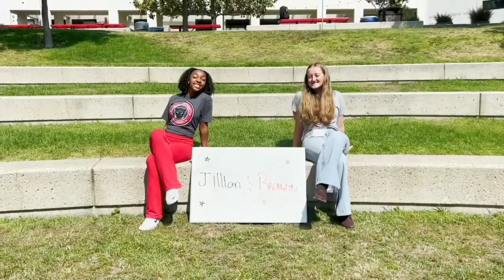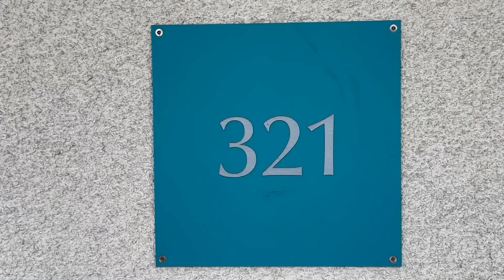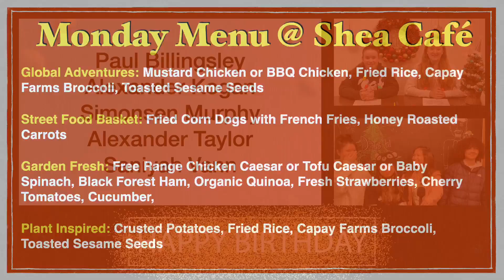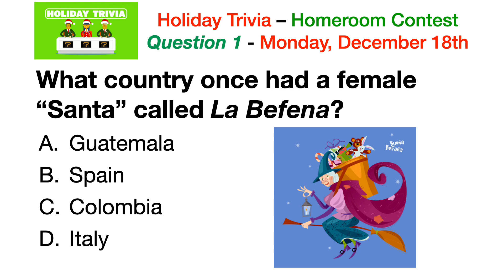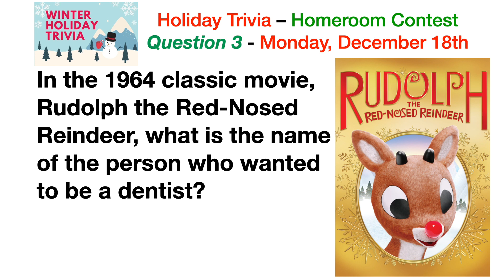Saint Mary's Panther Morning News for Monday, December 18, 2023 S7E65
It's a Winter Wonderland here at Peralta Park and we are getting into the spirit of the holidays. You missed a special Sleigh Ride and coaster countdown, but we have JibJab Rocking Around the Christmas Tree to bring in the joy of the season.  Don't forget, trivia too!